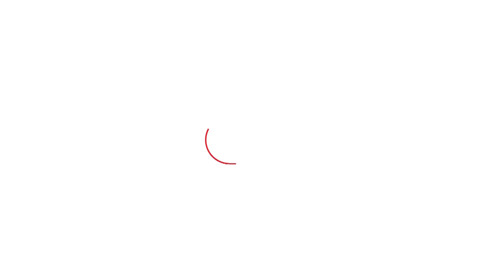OP पोते Digvijay के रिसेप्शन में नहीं पहुंचे,चौटाला परिवार हमेशा के लिए बिखर गया?नहीं होंगे एकजुट?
हरियाणा के उपमुख्यमंत्री दुष्यंत चौटाला के भाई एवं जजपा नेता दिग्विजय चौटाला की शादी की रिसेप्शन पार्टी गुरुवार को दिल्ली में रखी गई। नई दिल्ली में अशोका होटल में पहुंचकर देश की राजनीतिक दिग्गजों ने नवविवाहित जोड़े को आशीर्वाद दिया। उनकी रिसेप्शन पार्टी में केंद्रीय मंत्रियों से लेकर हरियाणा के बड़े नेता पहुंचे। हरियाणा के मुख्यमंत्री मनोहर लाल, मंत्री कृष्णपाल गुज्जर, रतन लाल कटारिया, बिजली मंत्री व उनके दादा रणजीत सिंह चौटाला, भाजपा नेता जाकिर हुसैन सहित कई दिग्गज पहुंचे। इसके अलावा क्रिकेटर युवराज सिंह, व भाजपा नेता एवं क्रिकेटर गौतम गंभीर भी रिसेप्शन पार्टी में पहुंचे।